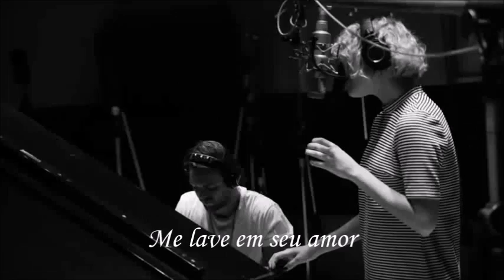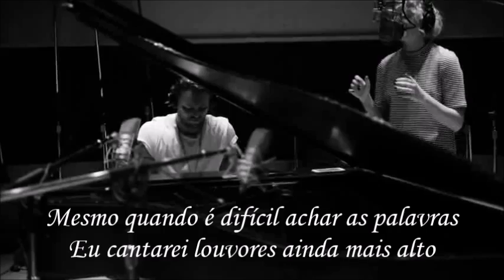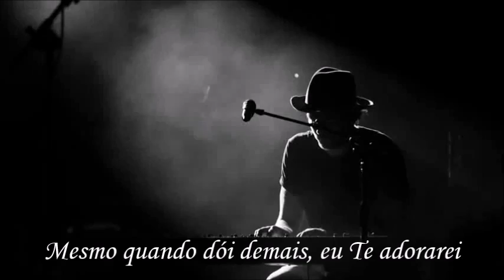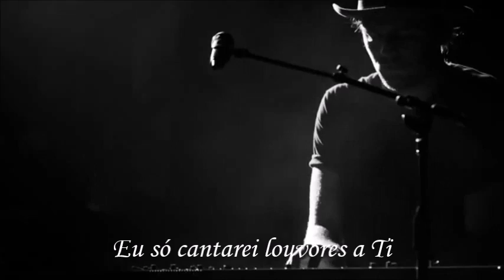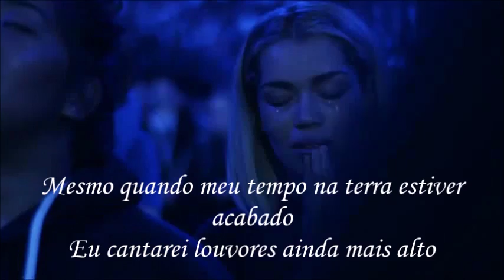Hillsong United - Even When It Hurts [LEGENDADO PORTUGUÊS]